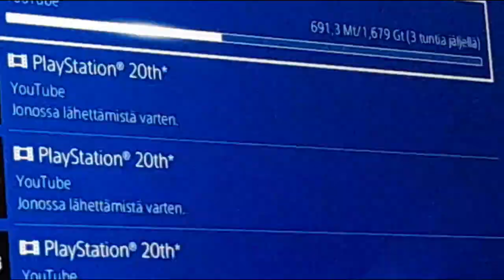YouTube video päivitykset 1/30